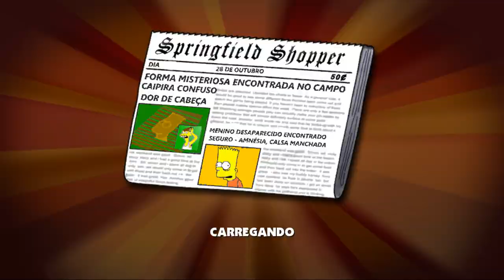Station Wagon of Marge and Sedan of Homer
Mod for Simpsons Hit and Run for Pc Version